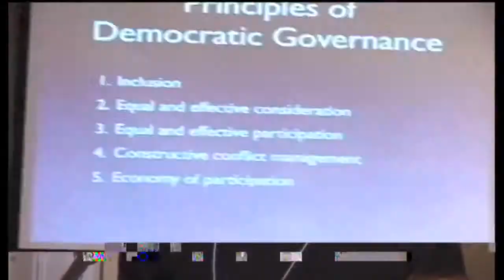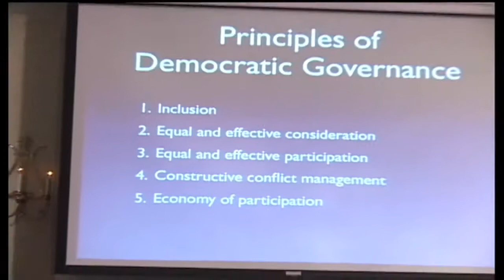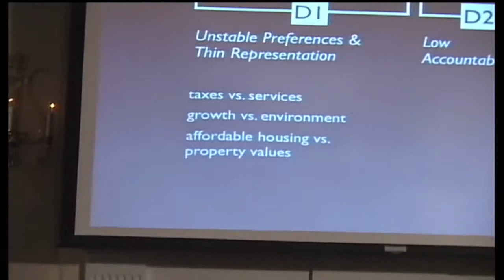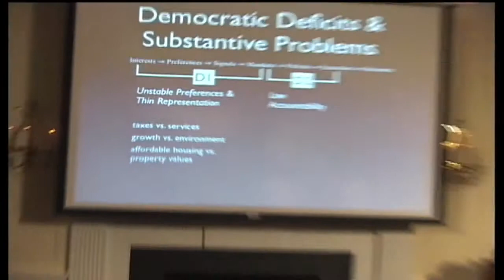The Praxis Project Belmont Meeting: Best Practices in Democracy Pt.1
January 29-31, 2009, The Praxis Project hosted a series of discussions on best practices and policies to build healthy, holistic communities.  Dr. Archon Fung and Dr. Paloma Pavel lead a discussion on democracy and participation in community transformation.